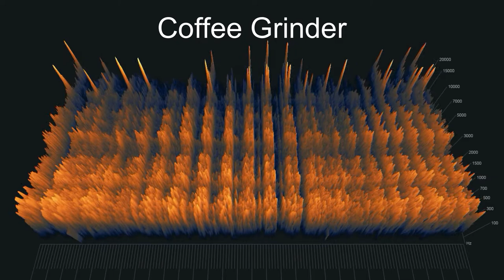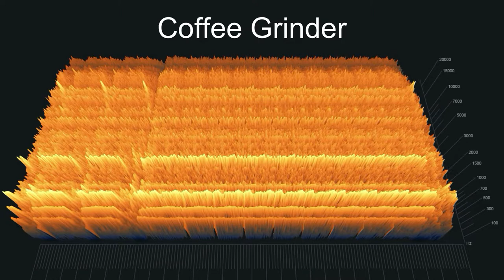[No Copyright] Home Coffee Grinder Sound Effects(Classic Mill,Machine) [Royalty FREE]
FREE No Copyright Sound Effects that you can use in your Videos

Recorded/Produced by F.S.E.L